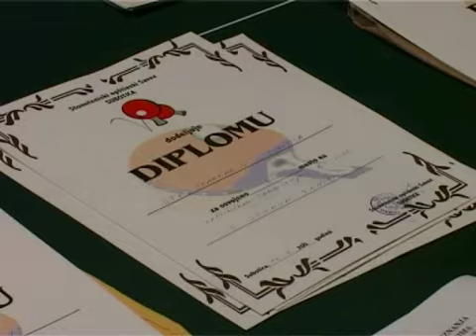STK JKP Stadion nagradio najbolje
U prostorijama stonoteniskog kluba Javnog komunalnog preduzeća Stadion podeljene su plakete,medalje I pehari za najuspešnije ekipe I pojedince Opštinske A I B lige za sezonu 2009/2010.Diplomu je dobila I naša medijska kuća koja je pratila I izveštavala o svim stonoteniskim dešavanjima.